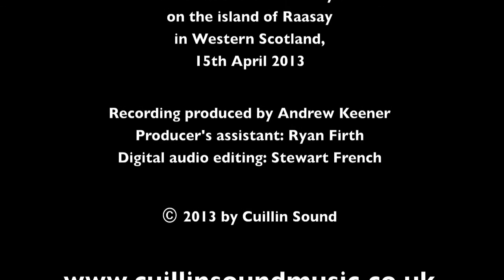Cuillin Sound Heart of the Hebrides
Cuillin Sound trio take you on a journey to the Scottish Hebridean islands with beautiful music by Raasay composer Rebecca Mackay, accompanying stunning digital images by Scottish photographer Mike Bell. Three melodies, performed on flute, bass clarinet and bassoon, lead us on a wonderful exploration of the islands of Rum, Eigg, Raasay and Skye with Mike Bell's superb photographs. This audio/video track can also be found on the Cuillin Sound CD 'New Horizons'.